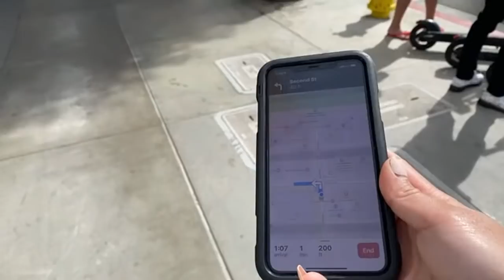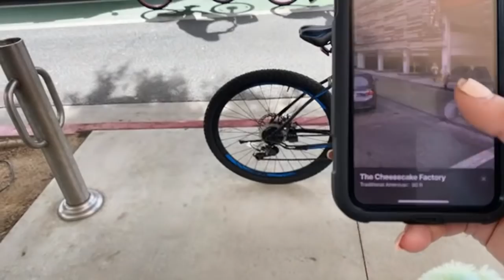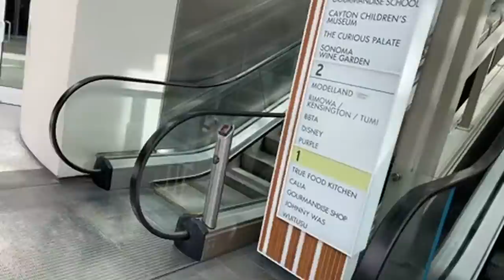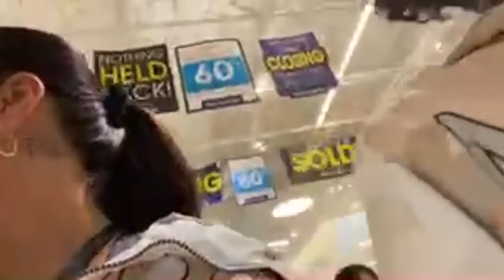Santa Monica pier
Missed my Live earlier. Here ya go - ENJOY!